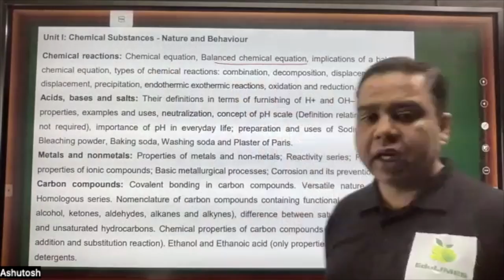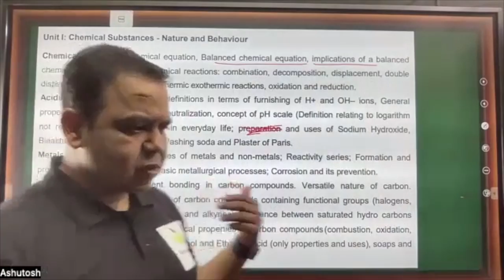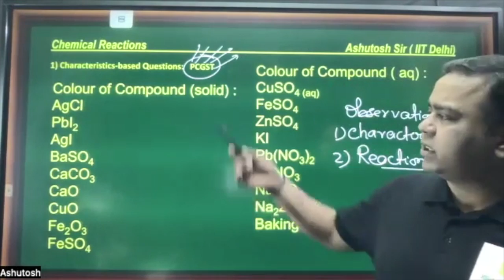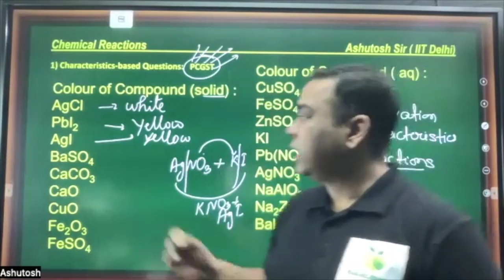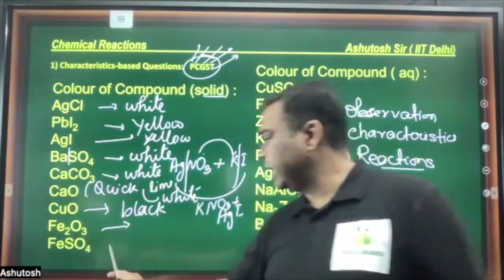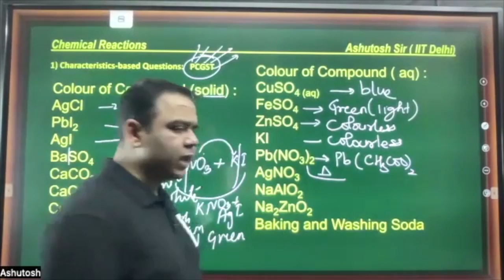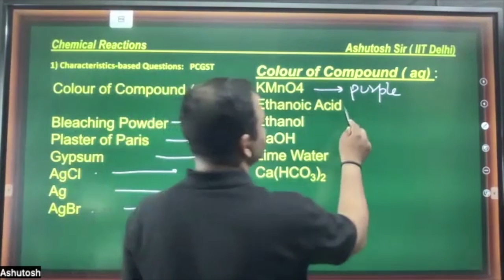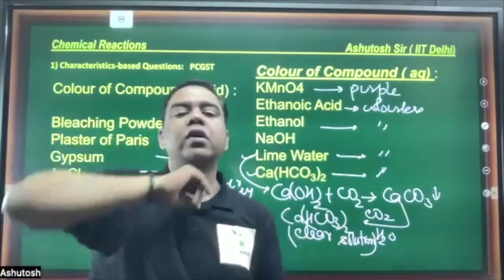CBSE | Class 10 Chemistry Board Exam 2023 | Most Important concepts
SCORE 100% Marks in CBSE Class 10 Science ( Chemistry) in just 3 days

Most important Concepts for CBSE Class 10 Chemistry Board Exam 2023 have been discussed in this video. Revise entire chemistry syllabus in series of videos. This is my assurance that if students follow these lectures, they can score 100% marks in Chemistry Section. The videos will discuss all the activities given in NCERT Textbook. The videos will be added till 03rd March Morning.